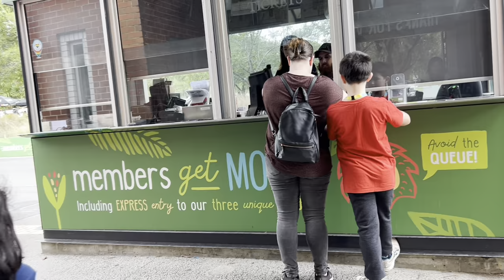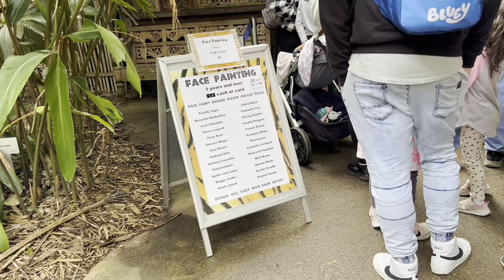Went to Melbourne Zoo on 2nd day of Eid | Malaysian mama in Melbourne